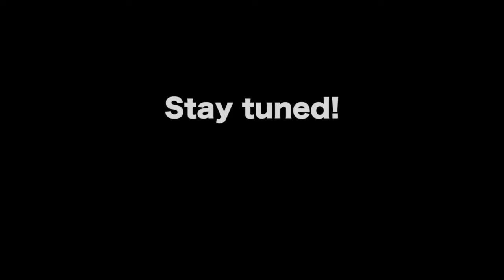America's Best Top Dog Model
WE'RE FINDING 15 PET INFLUENCERS! This web series parodies the popular human reality show. It's free. It's fun.  Have a dog?